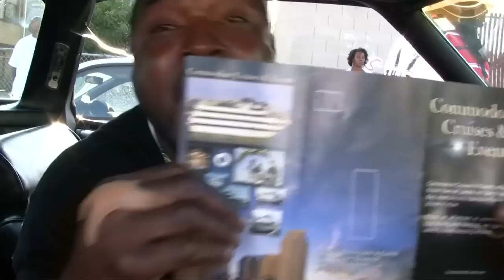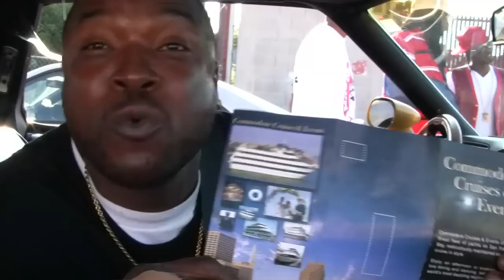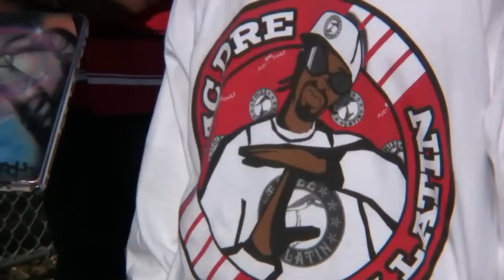Yukmouth of the Luniz "The Heart of the Vill"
Production Credits

GO DER Magazine
#1 Magazine in the Bay Area
150,000 copies printed
Global Distribution

420 Life - iCandy - Tattoos - Comedy - Fashion - DJ